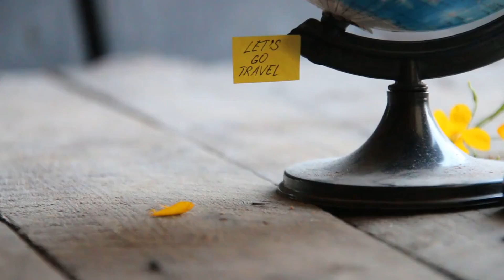Top 10 Best Places to Visit in 2025 |4 Greatest Natural Wonders of the World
4 Greatest Natural Wonders of the World |Top 10 Best Places to Visit in 2025 | Top 10 Holiday Destinations in the World 2024 |Ultimate Travel Video |Best Places to Visit |Tips for Traveling |Amazing Travel Spots to Visit in | Most Beautiful Places in |Top 14 Best Places to Visit in | Amazing Vacation Spots To Visit I

Amazon Prime